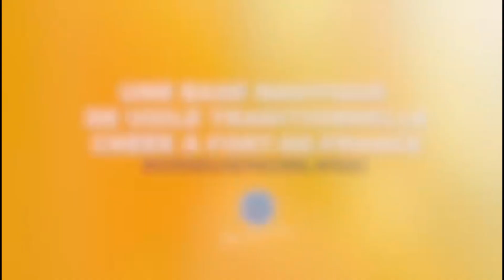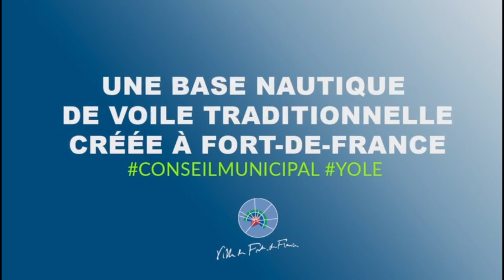Création d'une école de voile traditionnelle à Fort-de-France